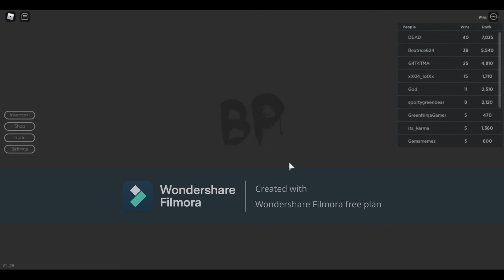you wanted more breaking point.. here it is